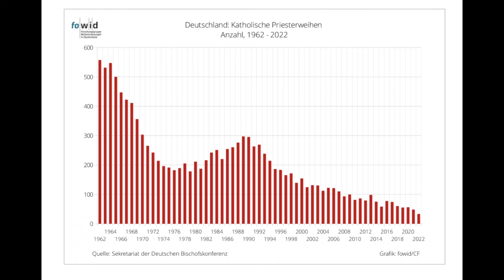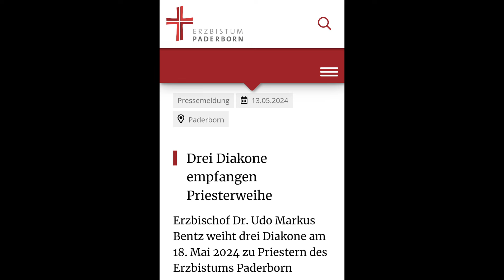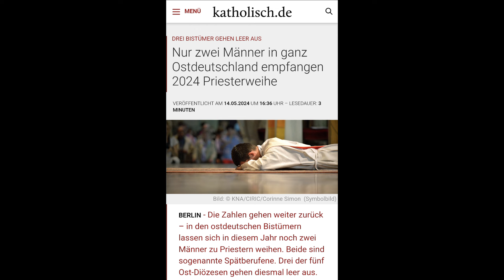Benedikt XVI wusste es | Liturgiereform & Krise des Priestertums | erschreckende Statistik